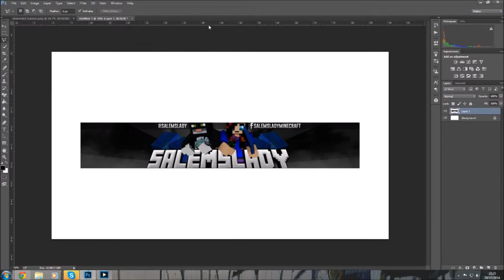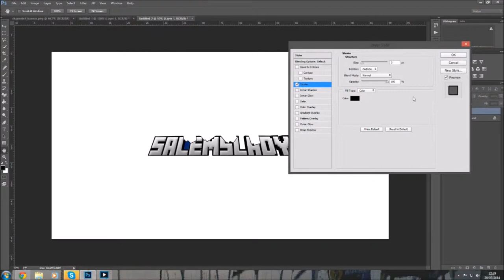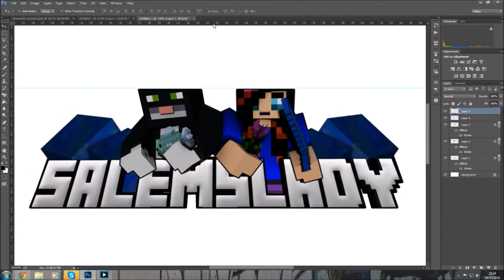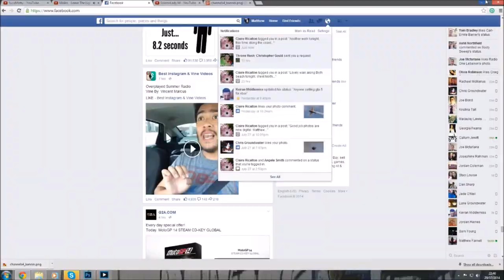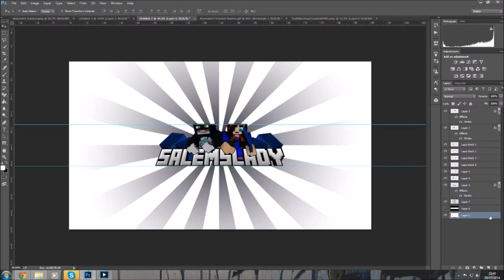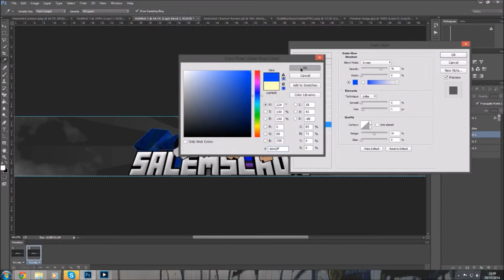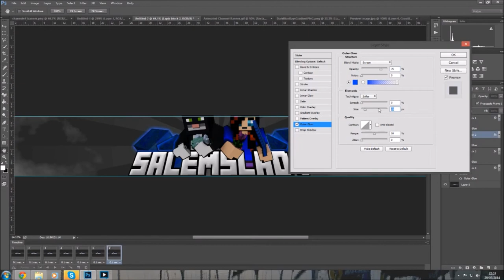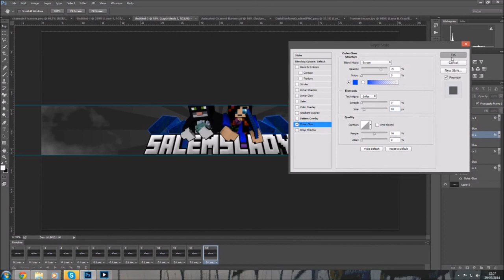SalemsLadyM Animated Banner Speed art